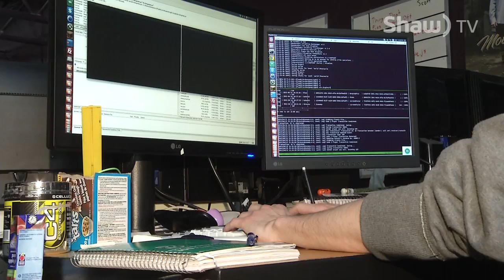Computer Information Systems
High Tech workers continue to be in high demand and Okanagan College hopes to meet that demand by training the workers of tomorrow. Computer Programmers have a choice of a degree or diploma in Computer Information Systems.